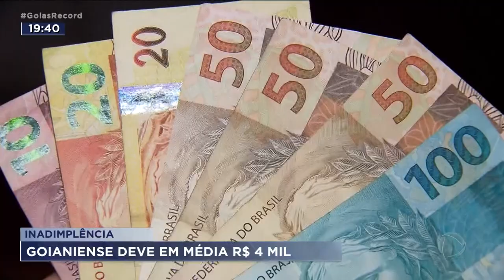INADIMPLÊNCIA GOIÂNIA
NOME SUJO - EMPRESÁRIA É COBRADA POR DÍVIDA QUE NÃO FEZ
UMA PESQUIDA DA CÂMARA DE DIRIGENTES LOJISTAS MOSTRA QUE CADA GOIANIENSE DEVE HOJE, EM MÉDIA, QUATRO MIL REAIS. A SITUAÇÃO, QUE JÁ NÃO ERA BOA POR CONTA DA PANDEMIA, PIOROU BASTANTE COM A INFLAÇÃO. O NÚMERO DE PESSOAS COM AS CONTAS ATRASADAS, EM GOIÂNIA, É MAIOR DO QUE A MÉDIA DA REGIÃO CENTRO-OESTE DO PAÍS.